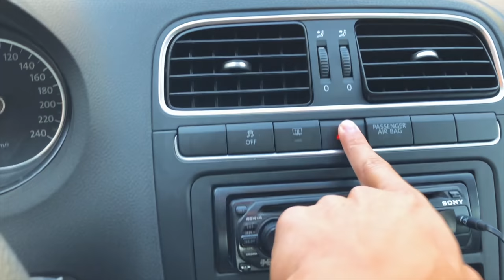"ЗАРКО ГОТВИ" СЕ ЗАВРЪЩА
Ами чух се с вас...днес беше по-нормален влог и се надявам да ви е харесал обядът...👨🏻‍🍳